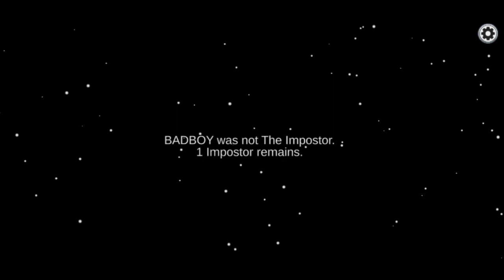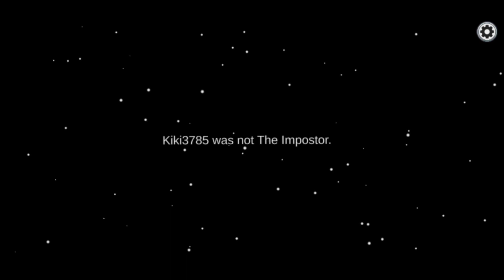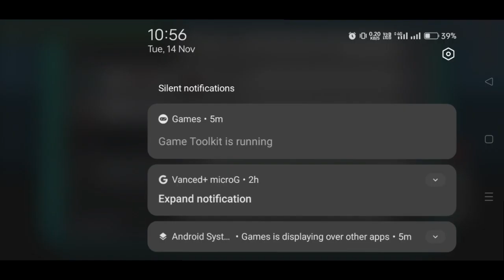Became Silent Killer🔪 In Among us😈